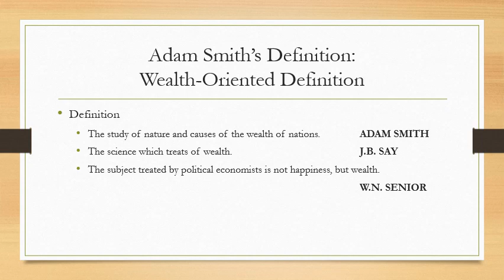CLASS 9 ECONOMIC APPLICATIONS - L17 Wealth Oriented Definition Adam Smith s Definition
CLASS 9 ECONOMIC APPLICATIONS
TOPIC - L17 Wealth Oriented Definition Adam Smith s Definition